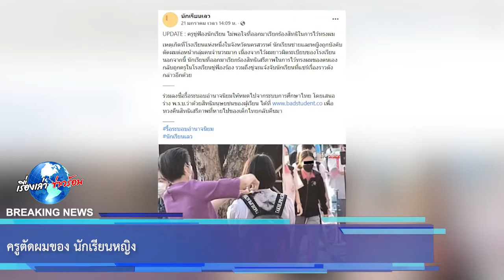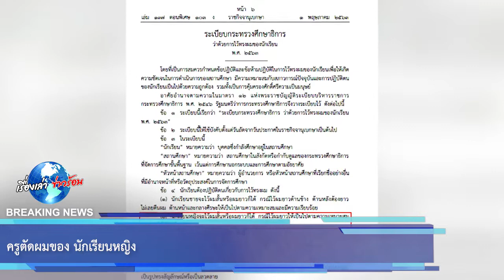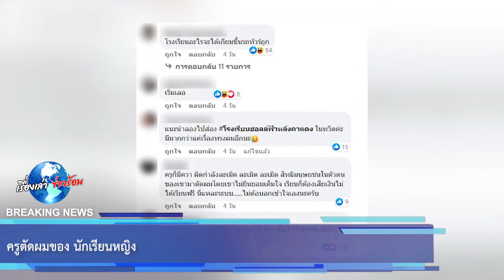ครูตัดผมของ นักเรียนหญิง